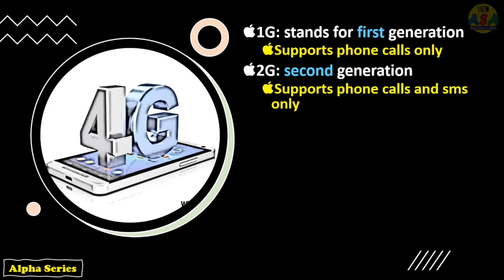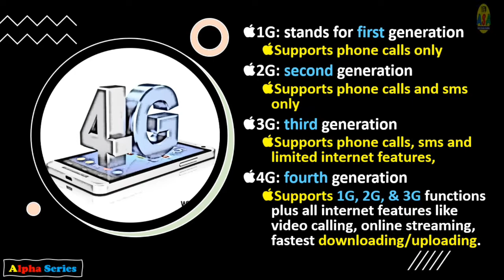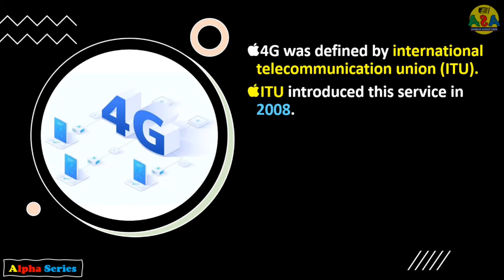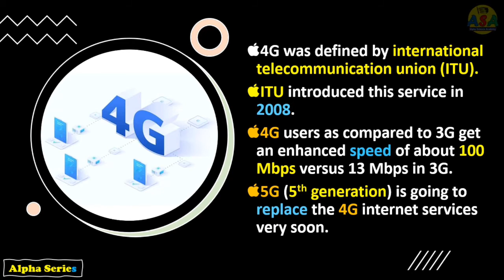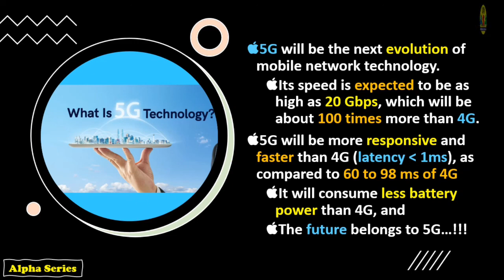What is 1G, 2G, 3G, 4G and 5G?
What does mean by 1G, 2G, 3G, 4G and 5G Mobile Network have been explained here. Thanks and regards